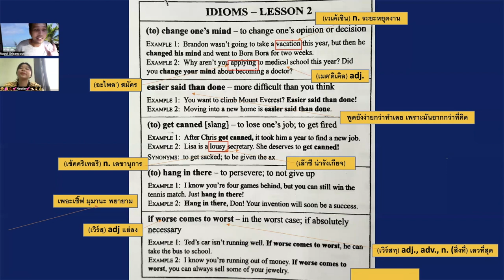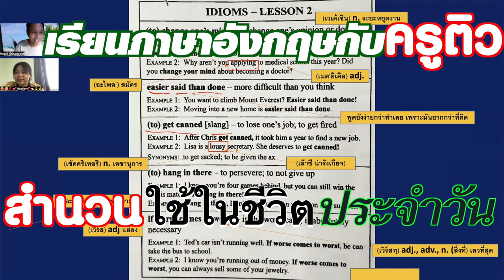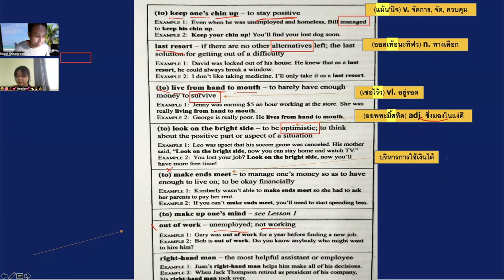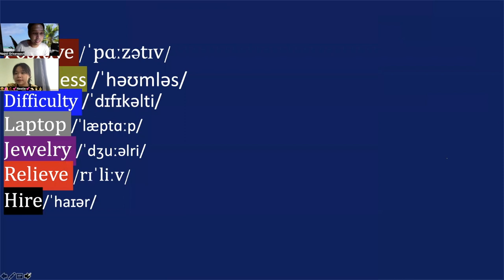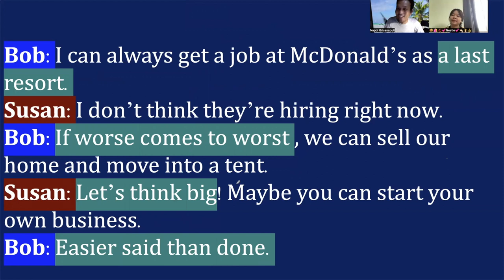สำนวนในภาษาอังกฤษ 1